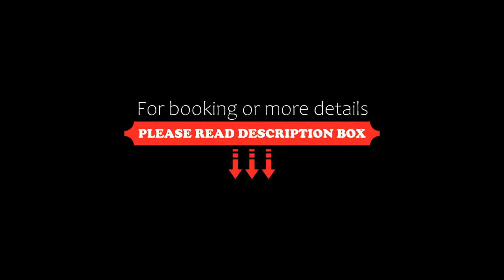King David Flat Hotel Argentina, Cordoba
About Property:
You're eligible for a Genius discount at King David Flat Hotel - Argentina! To save at this property, all you have to do is sign in.
Featuring a rooftop swimming pool, a recently renovated fitness centre and a restaurant, King David Flat Hotel offers self-catering apartments with free Wi-Fi in Cordoba. San Martin Square is 600 m away. Breakfast is provided.
Decorated with light wood furnishing and parquet floors, apartments at King David Flat feature dining...
Property Type: Hotel
Address: Avenida General Paz 386, 5000 Cordoba, Argentina
Searching For
1. King David Flat Hotel Argentina - Cordoba
2. King David Flat Hotel Argentina - Cordoba Address
3. King David Flat Hotel Argentina - Cordoba Rooms
4. King David Flat Hotel Argentina - Cordoba Amenities
5. King David Flat Hotel Argentina - Cordoba Offers and Deals
Audio Credit:
Track Title: Subway Dreams
Artist: Dan Henig